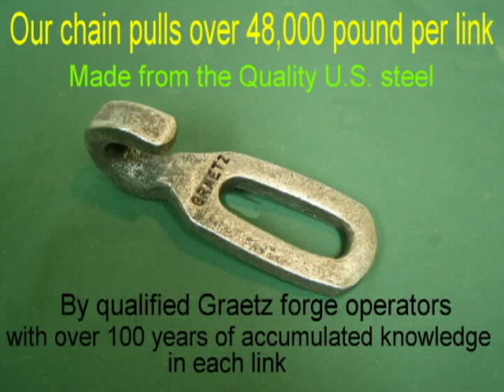Barn Cleaner chain production.avi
Edward Graetz originally designed and produced this product for his cousins Paul Patz family farm. Edward was an inventor that with his father Clarence formed CS Graetz & sons AKA Graetz Mfg, Paul capitalized on this invention and started Patz Sales and as a traveling salesman sold this unique product to farmers around the country. Here is a video of true forging of the famed Patz barn cleaner link designed and produced by Graetz Mfg the original one of the only two gutter chain producers in United States. All the presses & forging dies you see were designed and built by Graetz Mfg. .